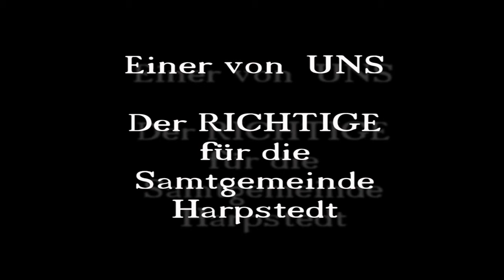Klaus Budzin auf Wahltour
Klaus Budzin will Samtgemeindebürgermeister in Harpstedt werden. Da hält er es mit den Fußball. Nur die Tore zählen am Ende. Doch dafür braucht man eine gutes Wahlteam.